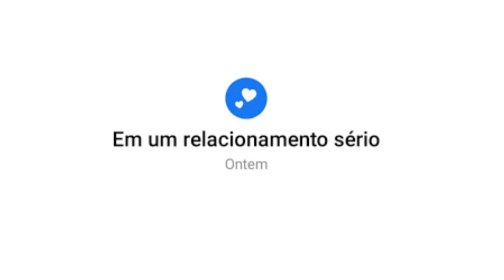Dicas para casar nos Estados Unidos e conseguir Green Card por casamento (Parte 3)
Dicas para casar nos Estados Unidos e conseguir Green Card por casamento Americano (Parte 3)

Existem vários tipos de visto americanos:

⭐ VISTO EB-3: Visto para trabalhadores profissionais qualificados.
⭐ VISTO EB-5: Visto para investidores
⭐ VISTO L-1: Visto para empresários atuarem nos Estados Unidos
⭐ VISTO P: Vistos para atletas e vistos para artistas